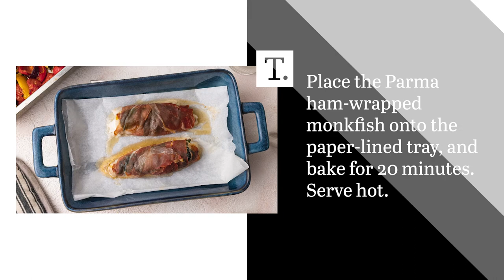Parma Ham-Wrapped Monkfish Recipe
Usually, salmon is the go-to pescatarian protein for weeknight meals. That being said, this Parma ham-wrapped monkfish recipe is the perfect balance of savory and rich, not to mention quick enough to make any day of the week.